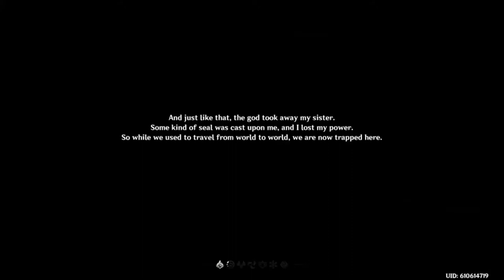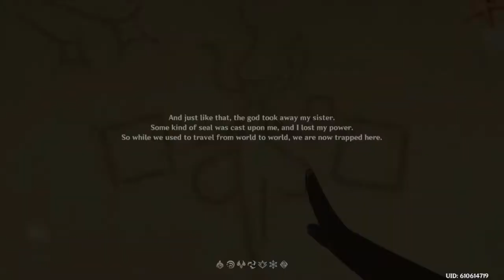Revenge & Redemption | Genshin Impact